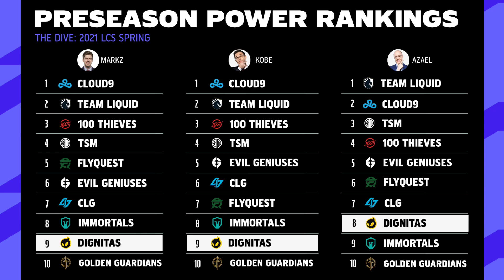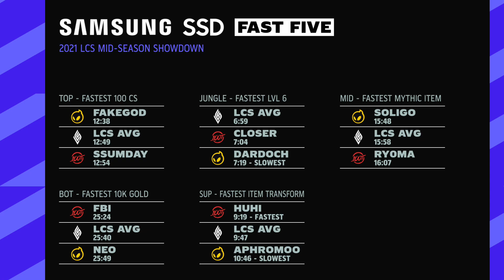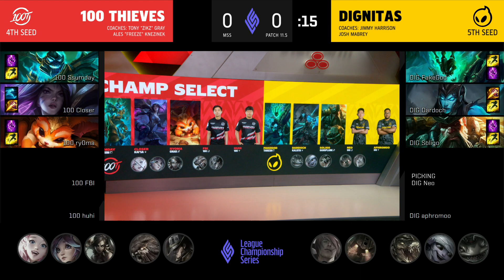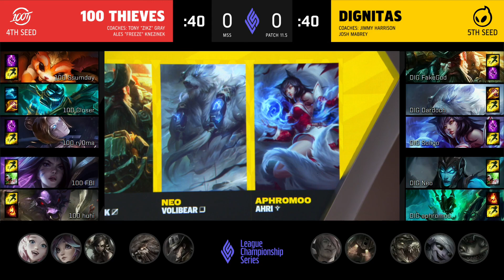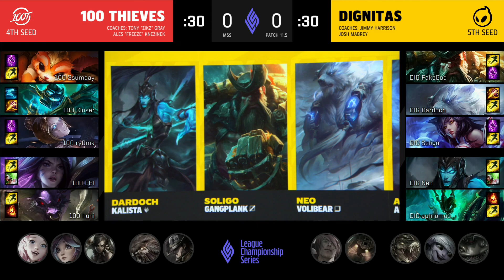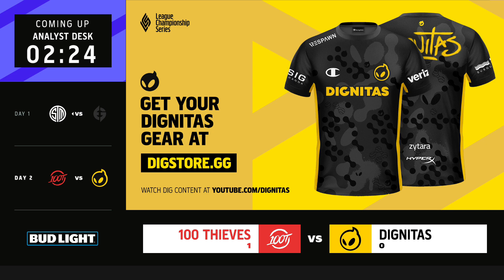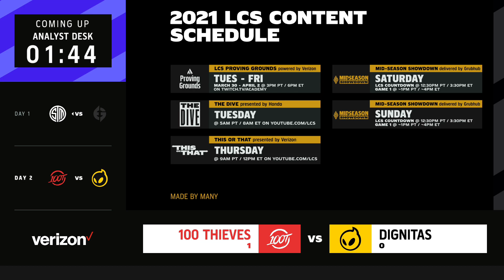100 vs DIG | Game 1 | Mid-Season Showdown | LCS Spring Split | 100 Thieves vs Dignitas (2021)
VOD of 100 Thieves vs Dignitas
Mid-Season Showdown | LCS Spring Split 2021